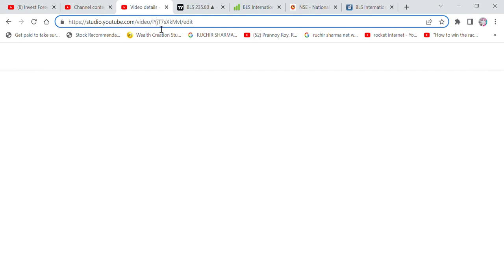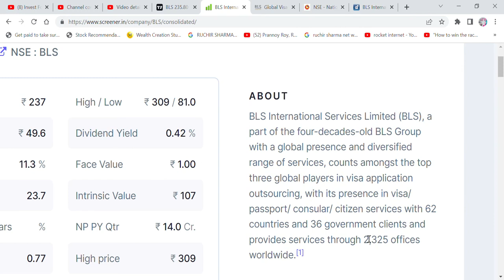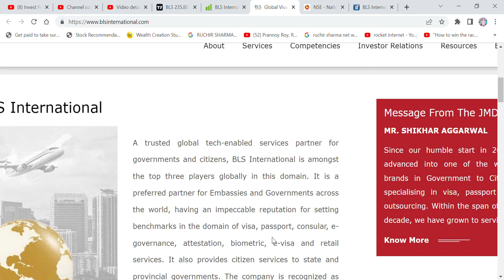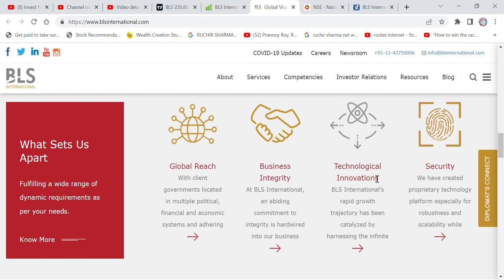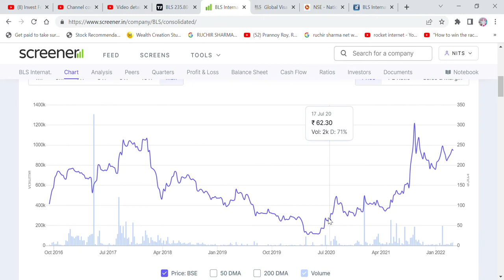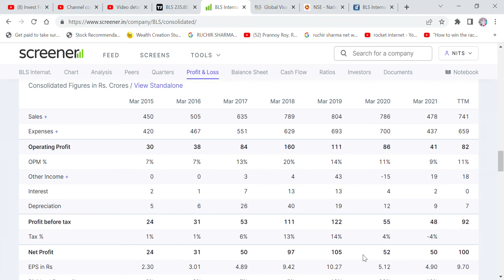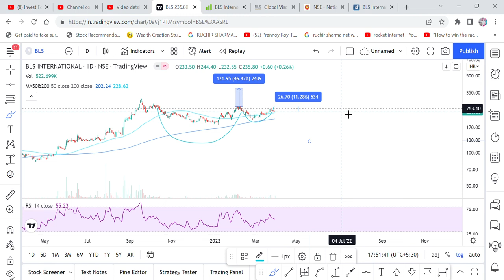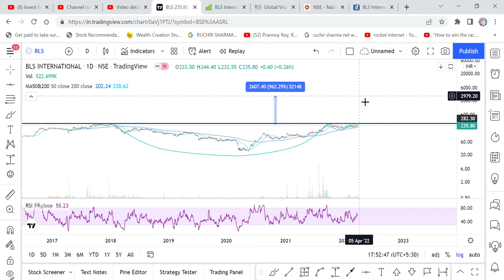BEST STOCK FOR OPEN UP THEME, PASSPORT AND VISA SERVICE PROVIDER, BLS INTERNATIONAL SERVICES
Hi Friends,